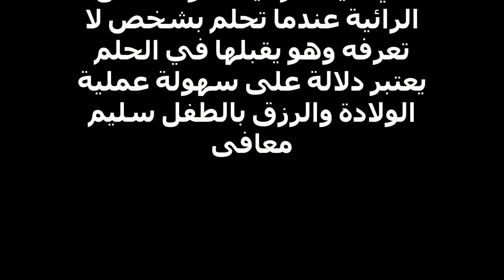تقبيل شفاه الحبيب في المنام للحامل